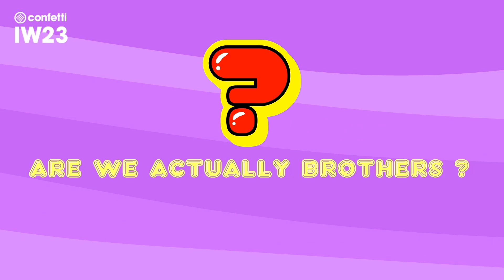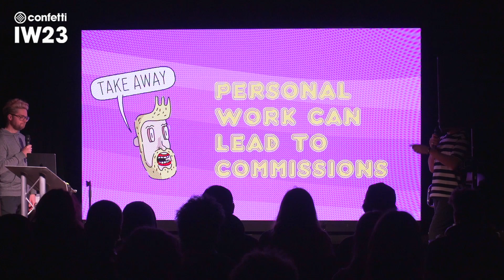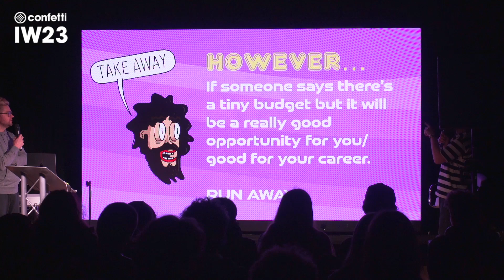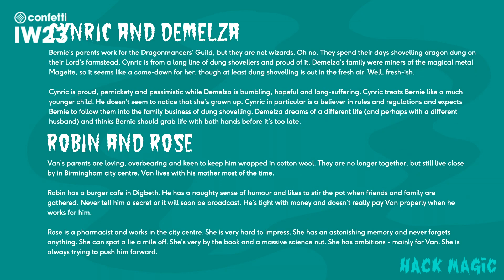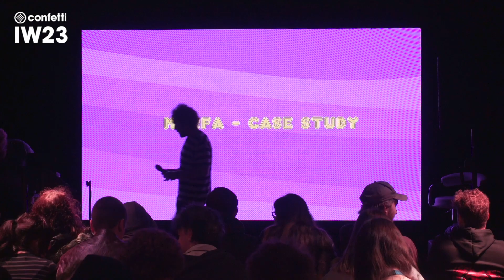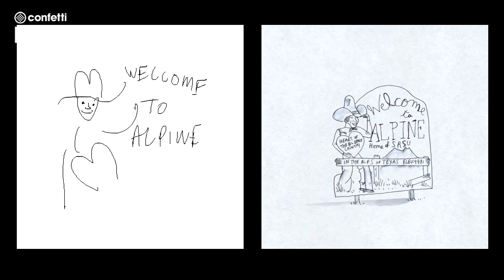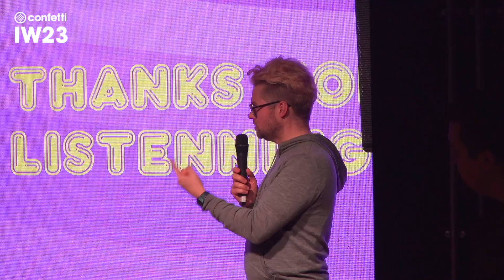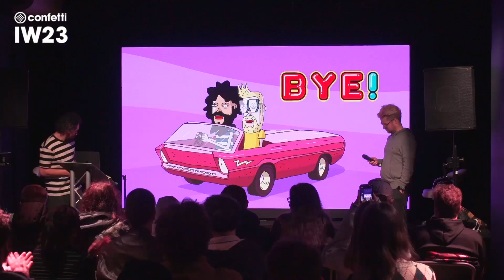The Brothers McLeod @ IW23